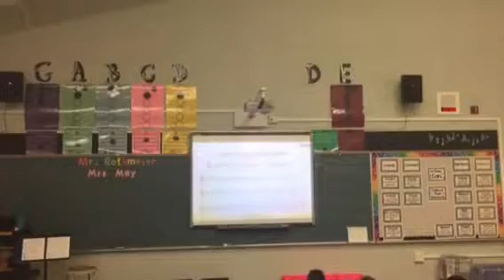3K- The Clock and the Moon